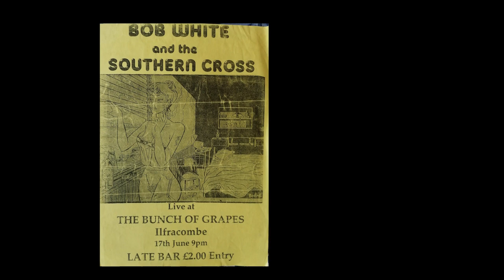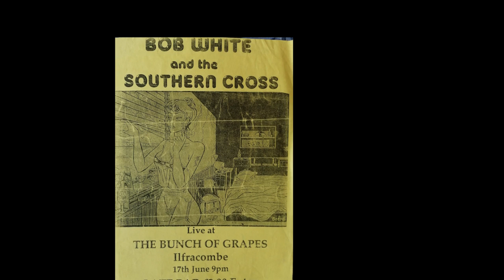Bob White and the Southern Cross. Sleeping Thru The Storm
the clash and interaction of characters is what makes a band.
top quality musicians of that time.
personally i wouldn't have been in any other band at that time.
a legendary time for north devon. venues like gaydons, three tuns, sherrys tavern, weird drinking holes out in the sticks and neighboring towns, holiday camps (we cleared the hall on the first song to old ladies shouting that all they wanted was bingo), a tour of the ski region chamonix in france which was utter chaos on way too many levels.
the ilfracombe  gig in the video i remember well. a woman  at the bar, after introducing me to her boyfriend, threatened to smash my face in unless i took her outside and shagged her up against the wall right there and then.
the singer ended up 'seeing' her for a while.
after this line up ended the singer attempted to carry on with a new band but they were shite! just didnt have that zing of 'special',  that  something extra to naturally bring to the game.
copywrite exists to all who wrote, played and recorded this song.
kenneth francis armstrong the 3rd pope. lifetimes will walk the earth and never meet a man such as the mighty ken. wrote great keyboard stuff.
f.knapp. serious multi talented musician.
paul mcguinnes. bass player who was extremely good. he got me into paul mcartney's bass playing.
geoff shaw. saxual acrobat. astoundingly another man unlike any you'd ever encounter in lifetimes!
bob white. beatnik singing irishman who once spent 4 years as an illegal immigrant in america so he could see dylan live. i reckon the lyrics were inspired by being in a band with us. (note the singer was almost worse than all of us combined)
and me. guitar. (decades later i'd re-imagine this song in another band.
RIP to those gone except one who shall rot in hell.
Good health to those of us above the ground and unburnt.